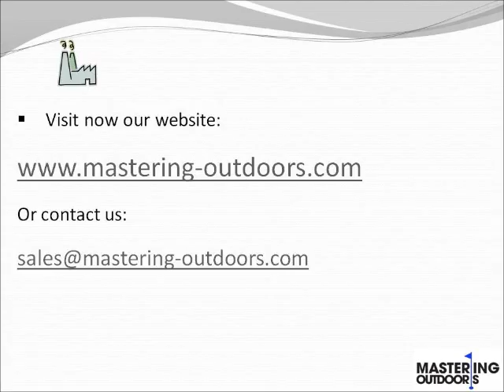Non woven promotional bags OEM Manfuacturer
Mastering Outdoors Factory is a OEM manufacturer managed by French and Chinese engineers producing sport equipment and promotional bags.